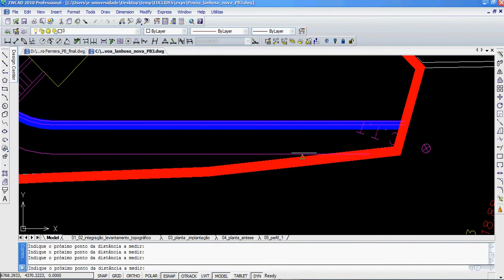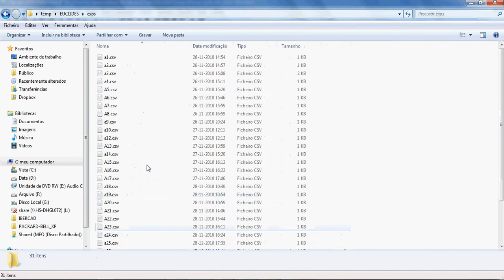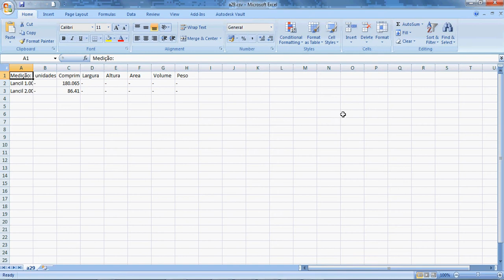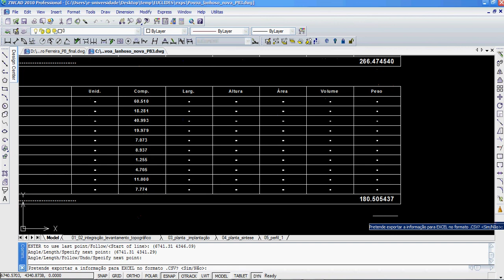Guias de lancis- VITRUVIVM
Tutorial que explica o funcionamento da ferramenta de medição de guias e lancis em passeios da aplicação de medições Vitruvium Utilitas. Este software é uma engenhosa solução geradora de listas de quantidades para a área da Construção Civil.